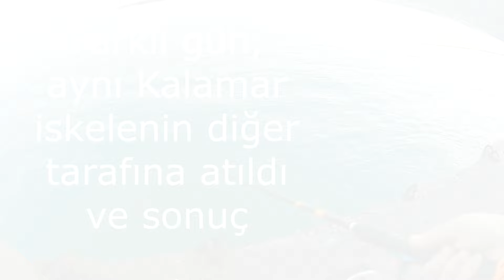Ölü Kalamarla Muskar (Granyöz) Avı. Orkinos Diz Çöktürdü